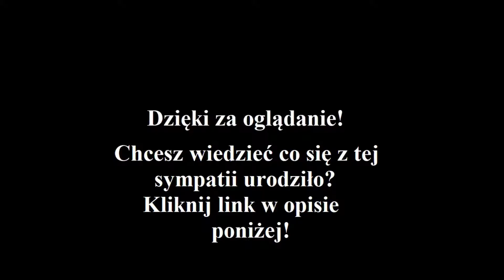Darth Writer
Lubisz opowieści fantasy? Może cię zainteresować książka "Przygody oneironautów", która już wjechała do sprzedaży! Kliknij w link poniżej by przeczytać opis i zamówić swój egzemplarz już dziś!

A wszystkich sympatyków lektur z gatunku poradników zapraszam do nabycia "Mechanicy zmęczonych umysłów". Kliknij w link poniżej: